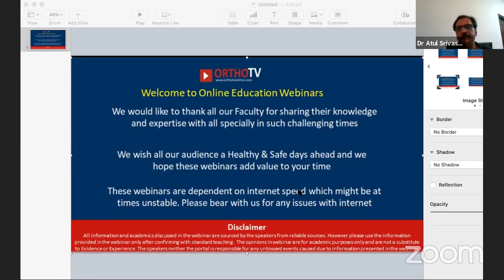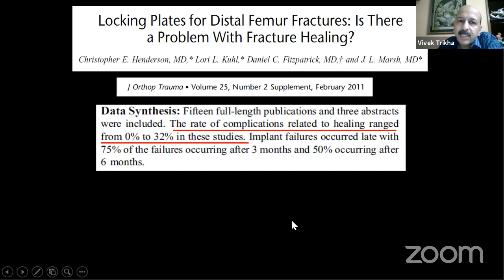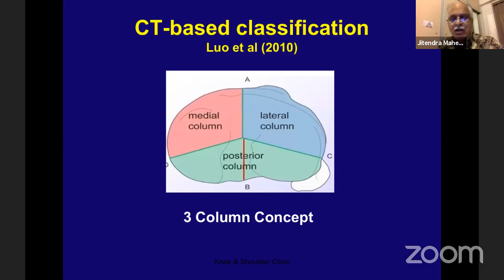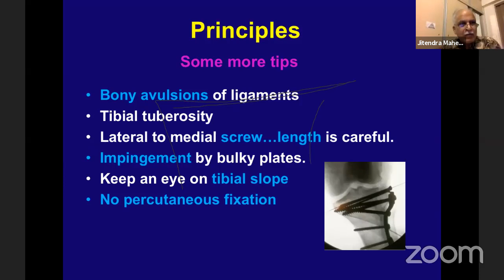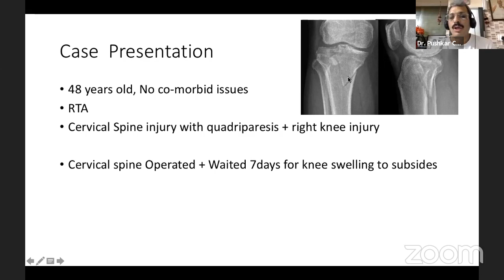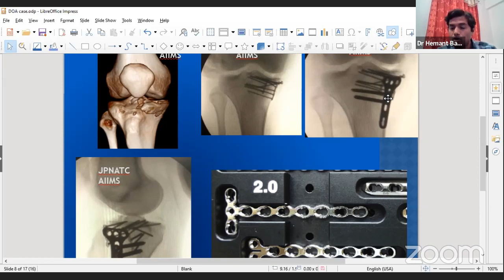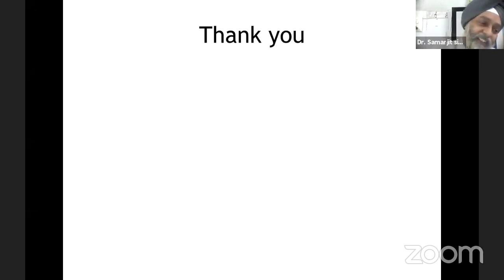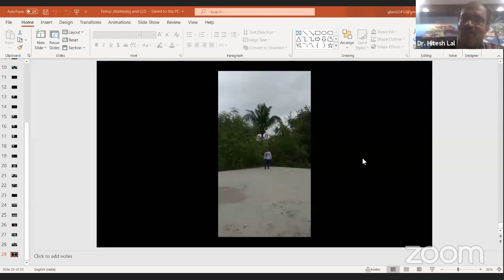DOA Advanced Trauma Course - Part 1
Ortho Worlds Ortho TV educational videos
DOA Advanced Trauma Course webinar - Part 1